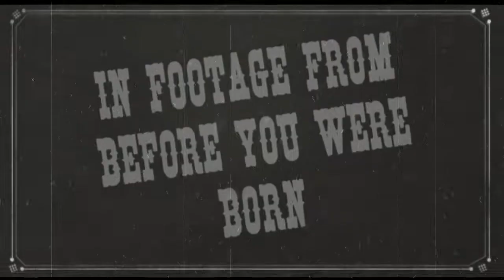Will and Jiff old film intro